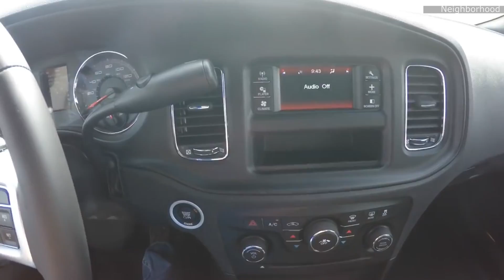¡HAY TIRO! y es un tiro POLICÍACO | POLICE INTERCEPTOR vs CHARGER PURSUIT